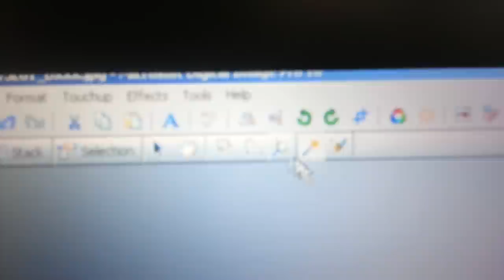NASA CURIOSITY ROVER "How Easy It Is For NASA To Coverup a Giant Statue "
A HOW TO VIDEO ,HOW NASA CAN COVERUP HUGE ANOMALIES IN A FEW CLICKS OF THE MOUSE  ,MARS ANOMALIES UNCOVERED